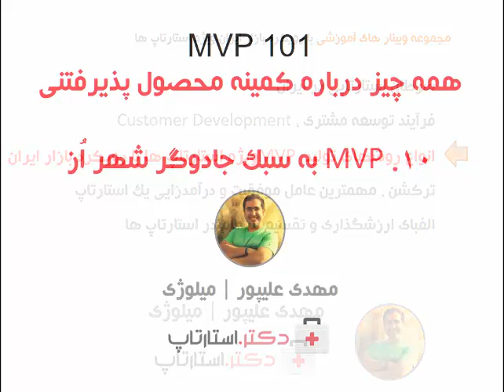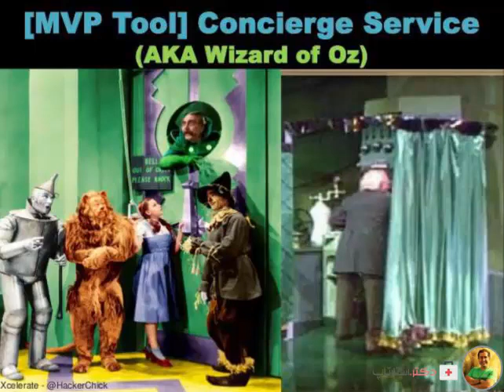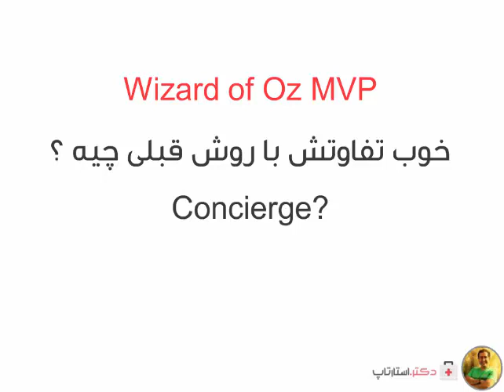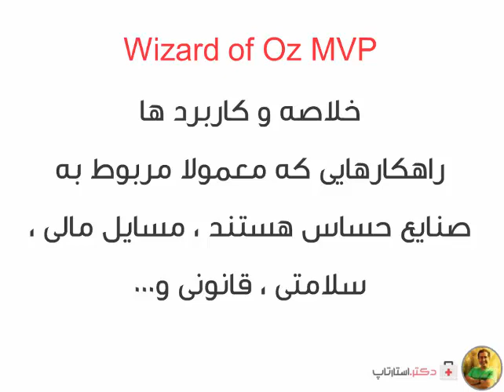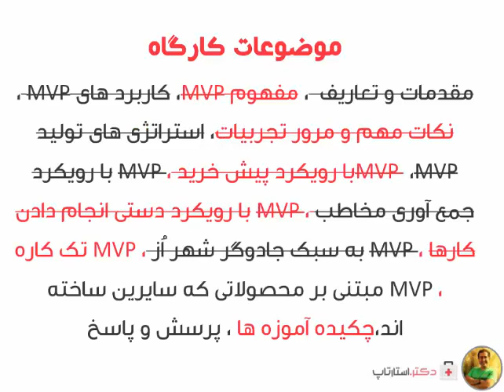جلسه 11 - MVP‎ به سبک جادوگر شهر از | کمینه محصول پذیرفتنی MVP 101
همه چیز درباره کمینه محصول پذیرفتنی MVP 101 با رویکرد بازار ایران
معرفی انواع روش‌های تولید کمینه محصول پذیرفتنی با رویکرد بازار
چطوربا حداقل مصرف منابع، محصولی کمینه را تولید کنیم!
MVP
 کمینه محصول پذیرفتنی (Minimum Viable Product)
 که به اختصار بهش MVP گفته می‌شه، نسخه‌ای از یک محصول جدید است که به یک تیم اجازه می‌دهد اعتبار اطلاعات و مفروضات خود در مورد مشتریان را با کمترین تلاش و کمترین هزینه بسنجند. MVP یک استراتژی محصول سودمند است که بسیاری از استارتاپ‌ها در سراسر جهان از آن بهره می‌گیرند.
روش‌های متعدد و گوناگونی برای تولید MVP وجود دارد که در این دوره قصد داریم به معرفی این روش‌ها و تکنیک‌ها بپردازیم.

📘جلسه 1 - معرفی | کمینه محصول پذیرفتنی MVP 101
📘جلسه 2 - مقدمه و سر فصل مطالب | کمینه محصول پذیرفتنی MVP 101
📘جلسه 3 - مقدمات و تعاریف | کمینه محصول پذیرفتنی MVP 101
📘جلسه 4 - مفهوم MVP‎  | کمینه محصول پذیرفتنی MVP 101
📘جلسه 5 - کاربردهای MVP‎ | کمینه محصول پذیرفتنی MVP 101
📘جلسه 6 - نکات مهم و مرور تجربیات | کمینه محصول پذیرفتنی MVP 101
📘جلسه 7 - استراتژی‌های تولید MVP‎ | کمینه محصول پذیرفتنی MVP 101
📘جلسه 8 - MVP‎ با رویکرد پیش خرید | کمینه محصول پذیرفتنی MVP 101
📘جلسه 9 - MVP‎ با رویکرد جمع آوری مخاطب | کمینه محصول پذیرفتنی MVP 101
📘جلسه 10 - MVP‎ با رویکرد دستی انجام دادن کارها | کمینه محصول پذیرفتنی MVP 101
📘جلسه 12 - MVP‎ تک کاره | کمینه محصول پذیرفتنی MVP 101
📘جلسه 13 - MVP‎ مبتنی بر محصولات سایرین | کمینه محصول پذیرفتنی MVP 101
📘جلسه 14 - جمع‌بندی و چکیده آموزه‌ها | کمینه محصول پذیرفتنی MVP 101

🚀پلی لیست دوره کمینه محصول پذیرفتنی MVP 101
با استفاده از این لینک می‌تونی همه ویدیوهای قسمت‌های بعدی و قبلی رو یک جا داشته باشی

🔴  از طریق لینک زیر می‌تونی کانال من و رو دنبال کنی و البته با این کارت من رو حمایت می‌کنی

درباره کانال
سلام من مهدی هستم یک نینجای عملگرا 🥷که عاشق تجربه های جدیده! اینجا قراره تجربیات خودم رو در زمینه خودشناسی🧠، توسعه فردی 🧘، مدیریت محصول💎، استارتاپ ناب 🚀 و دنیای کارآفرینی💡با شما به اشتراک بگذارم !

 راستش من عاشق متد ناب (لین) هستم و سعی کردم آموزه های مدیریت محصول و توسعه ناب رو برای بهبود خودم و توسعه فردیم استفاده کنم و اینجا جایی هست که تجربیاتم رو دراین سفر با شما به اشتراک میگذارم!

من دو تا شعار دارم اولیش اینه: ✅ عالی دشمن خوبه ! و دومیش هم اینه : ✅ حرف نزن پاشو عمل کن و اهدافتو تیک بزن!🎯

سایر دوره ها و ویدیو های من

🌐من رو در آدرس‌های زیر می‌تونی پیدا کنی